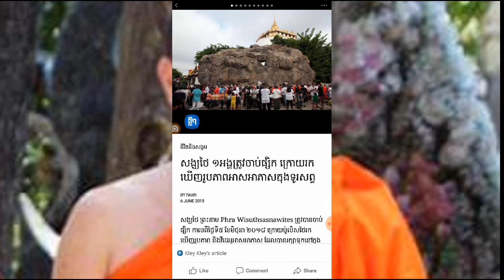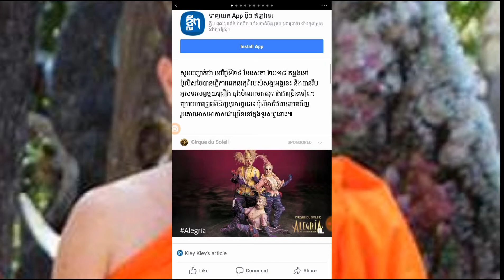សង្ឃ​ថៃ ១​អង្គ​ត្រូវ​ចាប់​ផ្សិក ក្រោយ​រកឃើញ​រូបភាព​អាសអាភាស​ក្នុង​ទូរសព្ទ